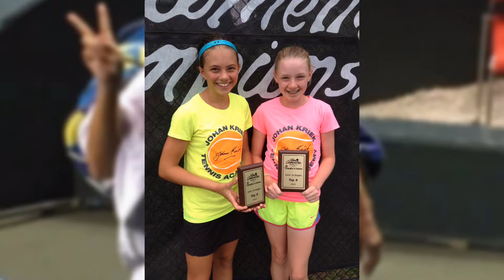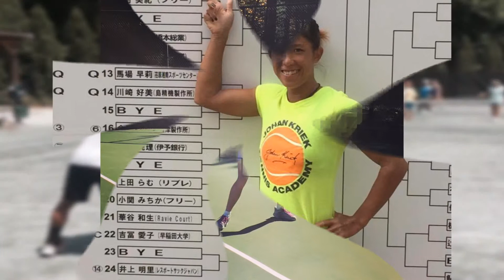Photo Slideshow Director